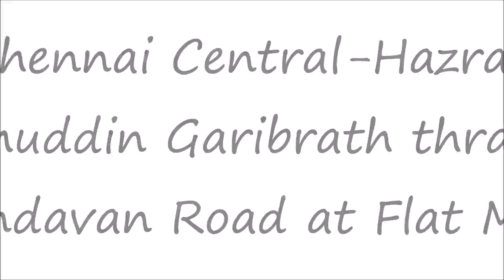Speed show: Chennai Nizamuddin garibrath thrashes Brindavan road at MPS